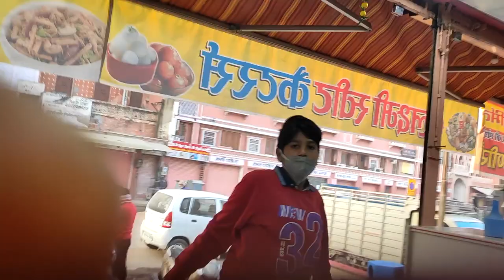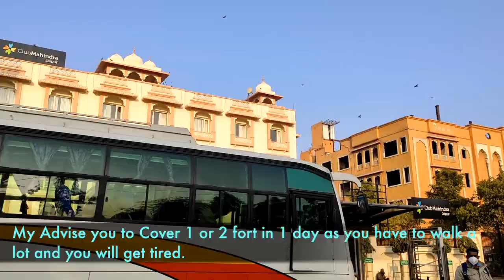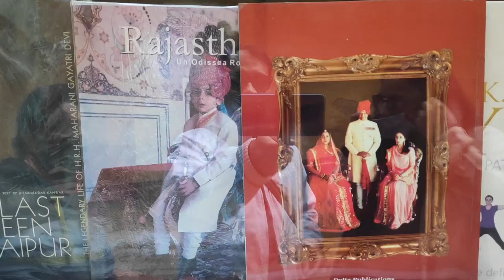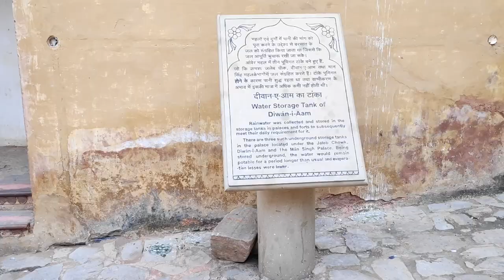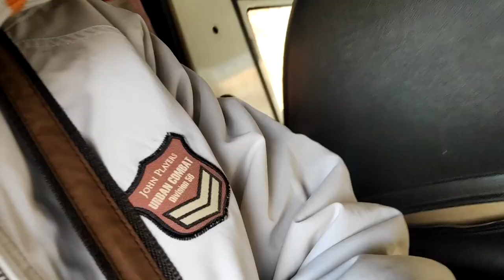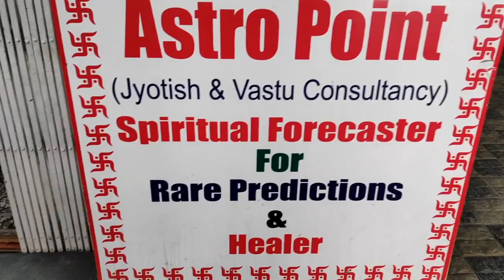My Jaipur Trip Day 2 | Jaipur Visiting Places | Jaipur Budget Trip | Hawa Mahal,Amer Fort | E2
JaipurTrip HAWAMAHAL AMERFORT JAIGARHFORT ChokhiDhani,Zostel

Hi Friends,

Jaipur is a very beautiful city.

IN Jaipur Chokhi dhani is a must visiting place to spend your evening with Family and Couple.

Chokhi dhani has everything for everyone. All age group will full enjoy once you visit Chokhi dhani. Minimum Visiting Hours 4 to 6 hours required to explore this beautiful location.

This Video is about My Recent Jaipur Trip. I will provide all information to you so you can plan your trip accordingly.
This Video will cover all information of Top Famous Places , Ticket Charges, Transportation, Opening Timing, Local Testy Food etc.

There are so many places in Jaipur to Visit that 1 week is also not sufficient by I will cover all must visiting places in my 3 days Jaipur Trip.

After Watching you will get all information that how you can plan Your Trip to explore Jaipur

Day 1
Albert Hall Museum [ Ticket Charges 50 rs per person , 9 am to 5 pm]
Required Normally  2 to 4 hours to Visit

Haha Mahal [ Ticket Charges 50 rs per person , 9 am to 5 pm]

Jantar Mantar [ Ticket Charges 50 rs per person , 9 am to 5 pm]

City Palace  [ Ticket Charges 200 rs per person
Inside Special Visit 2000 rs , 9 am to 5 pm]
Required Normally  3 to 5 hours to Visit

Amer Fort Ticket 100 rs per person
open time 9am to 6 pm

Special Food

Chokhi dhani - 4 pm to 10 pm
Ticket - 800 rs per person
RAM CHAND KULFI WALA , Near Hawa Mahal
Famous Lassi Wala on MI Road , Shop no 312
MotURAM Thali Wala ,C sceme